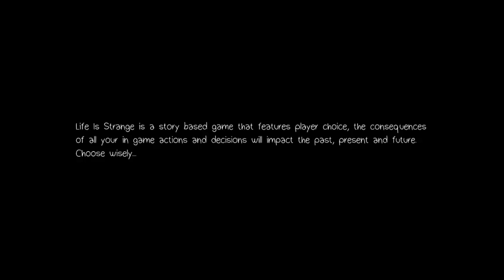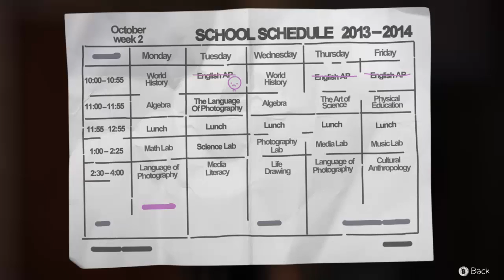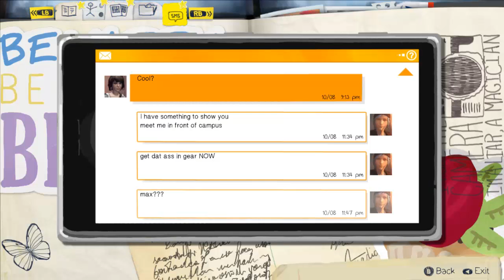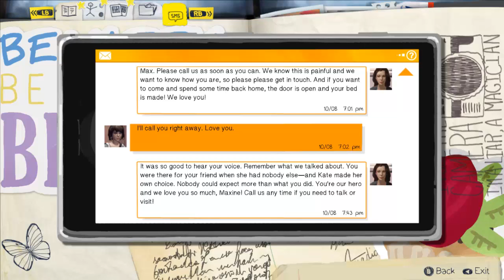Life Is Strange Episode 3 Chaos Theory Walkthrough Gameplay part 17